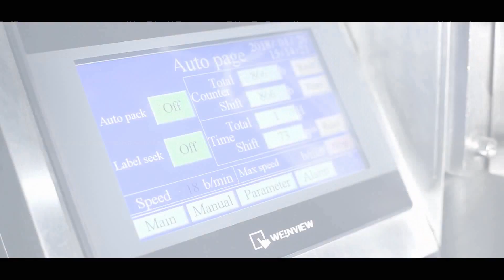water packing machine | liquid packing machine | automatic liquid packing machine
landpack water packing machine | liquid packing machine | automatic liquid packing machine
Application:
Suitable for Liquid Honey, Oil, Water, Fruit Juice, Shampoo, Tomato Paste, Ketchup, Sauce, etc

Specification:
Bag Type: Pillow Bag,3 or 4 Side Seal Bag
Film Material: OPP/CPP,OPP/PE,BOPP/VMPET/PE etc
Material Quality: 201/304 stainless
Packing Speed: 35-70 Bags/Min
Film Roll Diameter: Max.320mm
Film Width: 120-320mm
Bag Length: 50-200mm
Bag Width: 50-150mm
Range of Measurement: 50-500ml
Warranty: 1 year
Control: Panasonic PLC
Get Free Customization Program For You Contact NIKI :
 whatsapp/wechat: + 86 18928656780